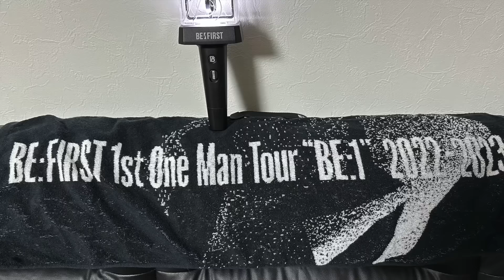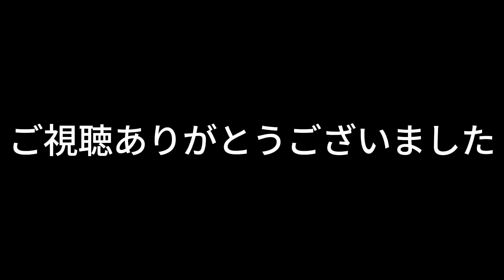BE:FIRST JUNONの驚きの歌声！宇多田ヒカル『Flavor of Life』歌声解説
BE:FIRST公式youtubeチャンネルにてBE:FIRST JUNON / Flavor Of Life -Apartment Balcony ver.-が公開中！
この動画はBE:FIRST JUNON / Flavor Of Life -Apartment Balcony ver.-をボイストレーナーのツル３がどこよりも細かくをテーマに歌声解説をしている動画です！

BE:FIRST JUNON / Flavor Of Life -Apartment Balcony ver.-

【BE:FIRST / Boom Boom Back リアクション】Band verのビーファは最高最強すぎた！